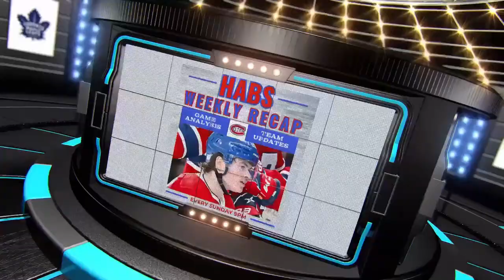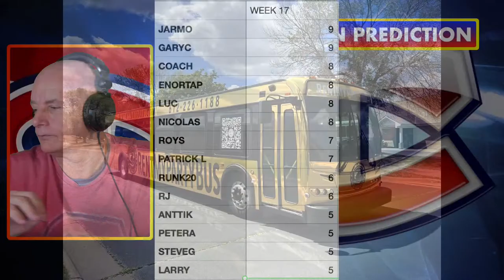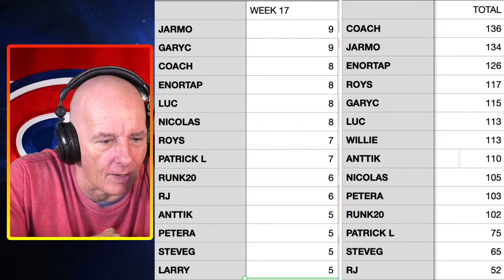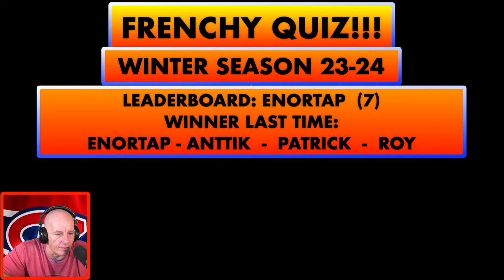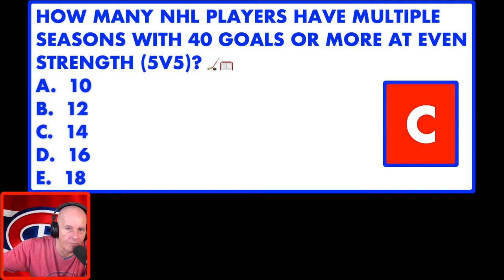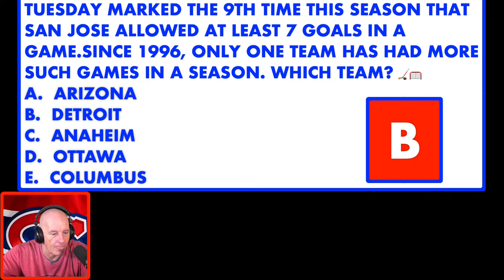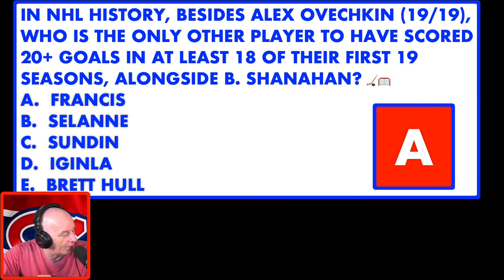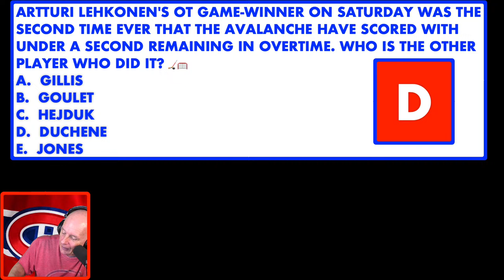WHY PLAYERS AVOID PLAYING IN MONTREAL?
Join us for a lively discussion on "Why Players Avoid Playing in Montreal" in tonight's Habs Nation Podcast Show! 🎙️

 On this Fun Friday Night, Coach delves into the reasons behind players' reluctance to join Montreal or other Canadian NHL teams. Is it the media scrutiny, high taxes, passionate fans, or other factors? 🤔 Don't miss out on this engaging conversation!

Join Coach and fellow Habs fans as we explore this topic. And stick around for the Frenchy quiz and NHL game predictions on Saturday!

🏒 The show kicks off at 9:00 PM sharp! Tune in! HabsNation NHL Montreal HockeyTalk FunFriday SportsDebate 🎉